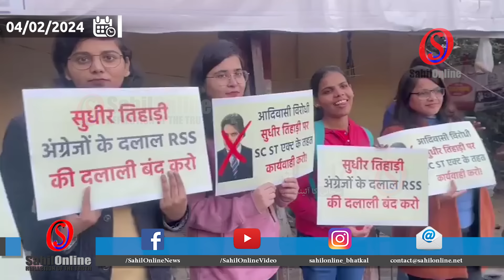ISI agent working at Indian embassy in Russia arrested | Woman Robs Own Home | Fake currency notes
Inspired by Shahid Kapoor’s ‘Farzi’ Web Series, Two From Hyderabad Print Fake Indian Currency Notes and Circulate Them; Arrested
Inspired by 'Farzi', Hyderabad tries dry run of fake notes, arrested
Police said that Laxminarayana printed these fake currency notes at his house without the knowledge of his family members.
‘Farzi’ Webseries Inspires Duo To Print, Circulate FAKE Currency Notes In Hyderabad; Here’s How They Were Caught
Inspired by the web series Farzi, two people have been arrested for allegedly printing and circulating FAKE Currency notes in Hyderabad. Know how they were caught..
Inspired By Web Series 'Farzi', 2 Hyderabad Men Print Fake Currency Worth Rs 4 Lakh, Arrested
Fake notes: Duo, inspired by ‘Farzi’, held
From Pakistan, with love: Indian embassy staff arrested in Moscow on suspicion of being ISI agent
The Uttar Pradesh Anti-Terrorist Squad (ATS) arrested Satendra Siwal, an employee of the Indian Embassy in Moscow, for allegedly spying for the Pakistani intelligence agency ISI. Siwal is accused of providing Pakistan with confidential information on India's Ministry of Defence, Ministry of External Affairs, and military establishments. The ATS investigation reveals Siwal's involvement in anti-India activities with ISI handlers, posing a threat to India's internal and external security.
U.P. ATS arrests Indian Embassy staff posted in Moscow on spying charges
Indian Embassy Employee Arrested for Allegedly Spying for Pakistan’s ISI
ISI agent working at Indian embassy in Russia arrested
Bharat Ratna to LK Advani: Asaduddin Owaisi, Akhilesh Yadav take swipe at BJP
Owaisi Mocks Bharat Ratna for Advani, Slams Modi Govt
Owaisi reacts as BJP's LK Advani gets Bharat Ratna: ‘Graves of Indians who…’
Case Against Kerala Professor For "Godse Saved India" Comment On Facebook
The woman is a senior faculty member at the National Institute of Technology-Calicut.
Delhi Woman Robs Own Home, Steals Jewellery Meant For Sister's Wedding
On January 30, a woman approached the police about a robbery at her home in Delhi's Uttam Nagar. The police's probe led to the arrest of her elder daughter.